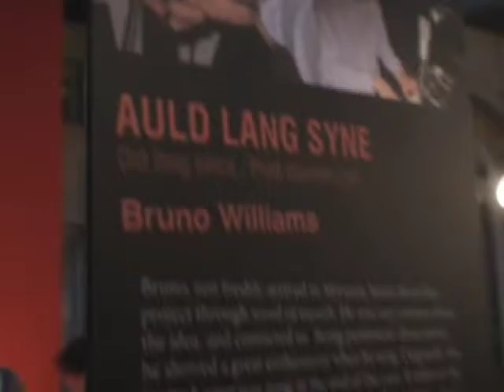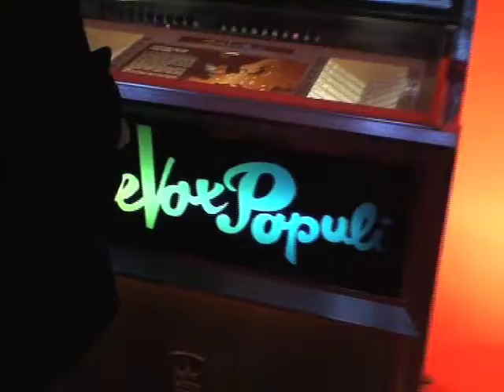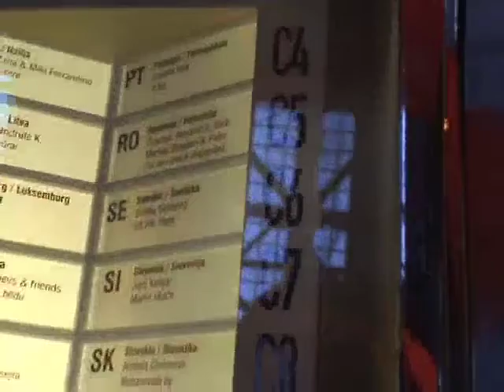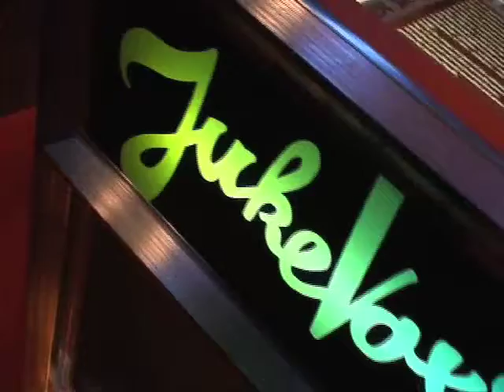( JukeVox Populi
Projekt JukeVox Populi se je zgodil tako, da sta Mateja Starič in Johanna Herr ljudi iz cele Evrope prosili, da zapojejo tradicionalno pesem iz svoje dežele. Mnogi so se izkazali za izredne pevce, čeprav nihče izmed njih ni profesionalni glasbenik. Razlog, zakaj so se obrnili k vsakdanjim ljudem, leži v naravi tradicionalne glasbe, ki se je v veliki meri ohranjala prek ustnega izročila.
Zbirka združuje petje ljudi vseh starosti, narodnosti in kulturnih ozadij. Pesmi nosijo najrazličnejša sporočila: so pesmi o naravi, uspavanke, delavske ali ljubezenske pesmi, otroške seštevanke ali napitnice ...
Medtem ko so pesmi odraz kulturne dediščine posamezne dežele, so hkrati tudi povsem osebne izpovedi življenja posameznikov.

Katja Lenart